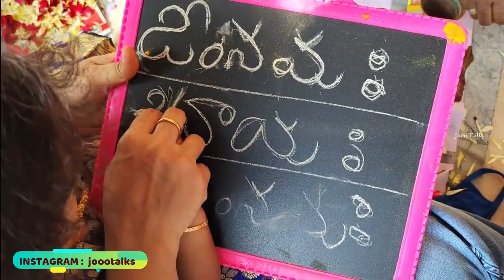నా మేనకోడలి అక్షరాబ్యాసంVLOG💁😊|జానూ తల్లికి Future Memory👍|ఎంత అల్లరి చేసిందో చూడండి💁|Gulab Jamuns👌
Hiii Everyone.
Here is my Janu thalli Memoryyy VLOG...💁Lets Watch this full Video Guys...Hope u Enjoy it👍💁

For more Entertainment follow my MOJ Account

***My Usefull Videos***